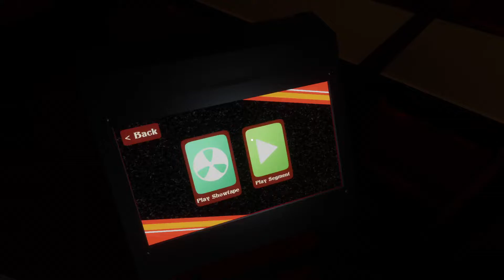Dr.Sunshine is Dead and One Last Night Mashup Faz-Anim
I was board so this happened.